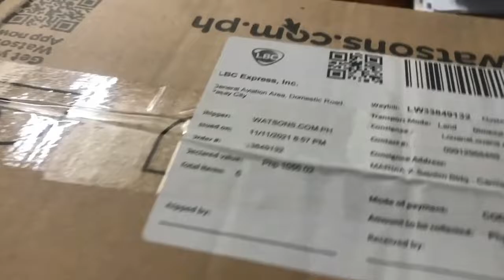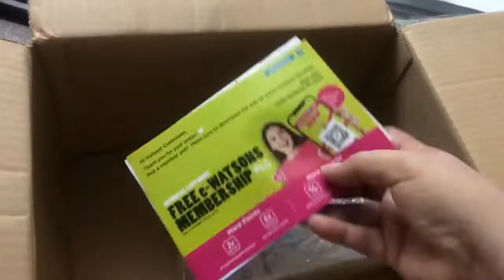Watson 11.11 Haul | Luxe Organix Products | Anne Clutz Mist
Watson 11.11 Haul
A haul video is a video recording, posted to the Internet, in which a person discusses items that they recently purchased, sometimes going into detail about their experiences during the purchase and the cost of the items they bought. The posting of haul videos (or hauls) has been a growing trend, during 2008–2016. Often the items bought are: clothing, household goods, makeup or jewelry.

In this video, I've got to unbox Luxw Organic Products:

Aloe Vera Soothing Gel 300ml
Hydro Firming Mist with Collagen & Hyaluronic Acid
Rosewater Glow Mist with Witch Hazel Extract
Beauty Mist by Anne Clutz Makeup Setting Spray

Timestamp:

0:00 Official Intro - Watson 11.11 Haul | Luxe Organix Products | Anne Clutz Mist
0:21 Hauled products
0:24 Unboxing Time
0.50 Aloe Vera Soothing Gel 300ml
0:55 Pink Blur Cream and Pudding Cream
1:12 Face Mist Opening
1:32 Beauty Mist by Anne Clutz Makeup Setting Spray
1:39 Rosewater Glow Mist with Witch Hazel Extract
1:48 Hydro Firming Mist with Collagen & Hyaluronic Acid
1:51 My Watsons Haul
1:59 Thanks for Watching

📽 Production Credits
✍️ Edited By: This is Me Louana Vlogs
🎥 Filmed By: This is Me Louana Vlogs
💻 Video Editing Tool: Wondershare Filmora 9
📹 Film Camera: Huawei P30 and Iphone 8
ℹ️ Video Title: Watson 11.11 Haul | Luxe Organix Products | Anne Clutz Mist

Aja Fighting!